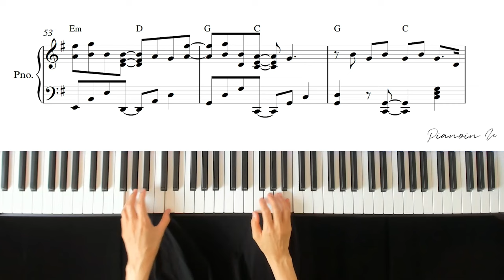Valley - Like 1999 / Piano Cover / Sheet